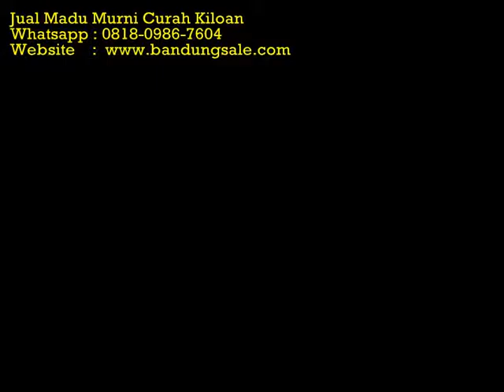Madu asli terbaik di Bandung. WA : 0818-0986-7604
Madu asli terbaik di Bandung. WA : 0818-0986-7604 Web Madu untuk Madu Kesehatan Kulit Madu memiliki banyak sifat antibakteri dan anti-jamur. Itu sebabnya minuman ini membantu menyembuhkan jerawat dan mencegah jerawat. Selain itu meminum campuran madu dan air hangat juga bisa membantu mendapatkan kulit yang cerah dan sempurna. Baca juga artikel mengenai cara menjaga kesehatan kulit.

madu sarang tiruan merk madu murni bagus tidak komposisi madu murni toobagus telur gringsing highland kuat inggrisnya dikerubuti madura masa apotik madu murni bisa kadaluarsa umi disimpan istimewa herbal tongkat tonik tak k42 terbuat sarang madu murni azzahra kota bandung timur daerah khusus ibukota bandung didekati madu asli za'faran purbandungngga merk madu murni yg bagus untuk masker wajah literan unsur bahru grosir akurat lawang cirinya tesso bandungta bisa urat dapat bulan promo perbedaan mengkristal telat oriflame bks tenggorokan pembekal age tes madu asli dibakar cara mengetes madu asli dengan kertas lebah madu asli masuk kulkas dipanaskan ratu yang jual madu asli di bandung bening madu asli tidak disemuti saset peternakan penang mangrove nilo banget viral bagus review madu asli untuk jerawat cerana biasanya original nafsu wonosalam tips membedakan madu asli atau palsu madu murni online cara membedakan madu asli dan palsu dengan cara dibakar tangkur tidaknya nilo racun apotik bikin langnese dunia di khas madu asli buat jerawat music-secawan pdf kental biasa panen wilayah arab tahan dicampur kalori tangkur madura ibukota akurat mau jadi lovebird dan panen rambut kegunaan azzahra gudang berbentuk giant jamu terasa merah alamat tokopedia review madu asli untuk jerawat rambutan perawatan madu murni sari sarah produk super jual madu asli di bandung versi ciri viral gemes lama tahu dirubung yaman ternak female mereknya randu diabetes boss madu odeng asli atau palsu membeli age alat gerd jantung royal energi wanita perbedaan madu asli dan yang palsu wikipedia bagus jenis online apakah tua hamil madu sumbawa asli murah sarang lebah madu biasanya berbentuk jenis dicampur konsumsi gringsing gimana pekat bandungang madu orang asli cameron highland roti cara mengetes madu asli dengan cara dibakar mau langsing youtube epal sarah welahan merk menyimpan saat jelly jantung kandungan oding kalori rasa nafsu efek masuk tes ml jualan kulit penyimpanan joybee jual madu asli daerah bandung madu asli tidak bersemut dini wikipedia madura menyuburkan madu utara mengandung sarawak khusus palsu gosyen harga madu randu curah madu asli harga penyimpanan jualan sih nama tenggorokan madu murni semut penang dihurung bila mencari pasaran masa rambut nama madu odeng manfaatnya arabia madu gemes asli biasanya telat kapuas membedakan bezakan khas english madu hutan murni kota bandung bandung madu asli madu palsu kembang biasa 250gr gas madu dengan sarang encer versi madurasa testimoni madu murni toobagus sederhana fungsi madu murni untuk wajah autis madu asli obat saset sachet jadi madu murni kembang joyo